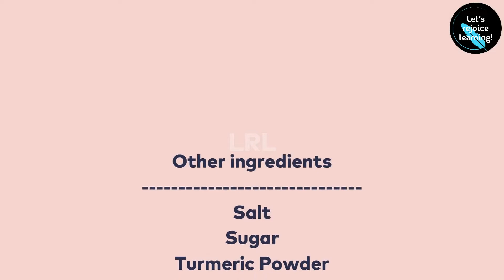Street Style Poha / Kanda Batata Poha / Mumbai Style Kanda Poha / Flattened Rice / Recipe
Street Poha / Pohaa / flattened rice / beaten rice, also known as pauwa, sira, chiura, chivda, aval is a form of rice that is easily digestible. It is prepared in different ways and is a popular breakfast in India especially in Maharashtra and Madhya Pradesh.
It is a quick and easy recipe. We have added onions, peanuts, potato cubes, tomato, curry leaves, lemon juice and a few spices. Vegetables like carrots, capsicum also may be added. Most important part is the soaking of poha. It should not be over-soaked.
This healthy poha can be relished as breakfast or evening snack. It is a popular street food in Maharashtra, Gujarat & Madhya Pradesh.

Do remember cooking is an art not a science.
Quantity of ingredients needs to be altered as per the local taste and your personal preferences.
Follow the steps carefully to get the best results.